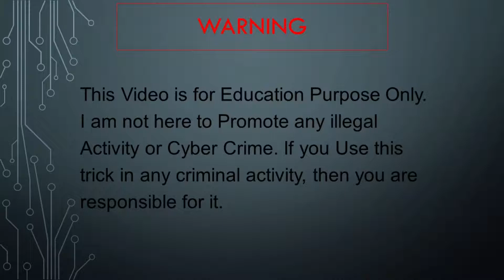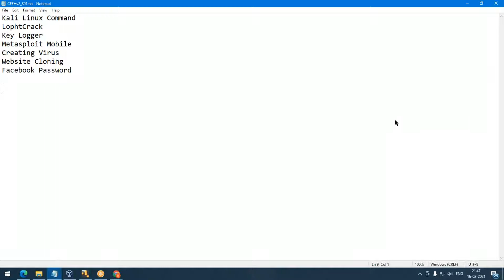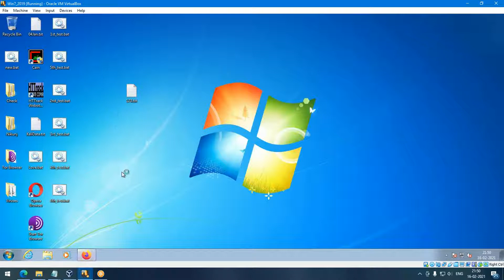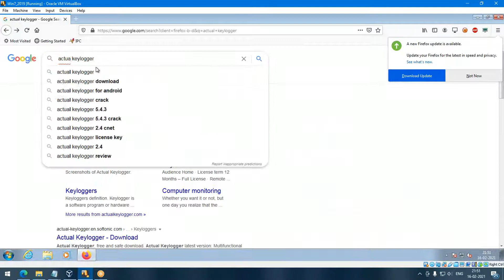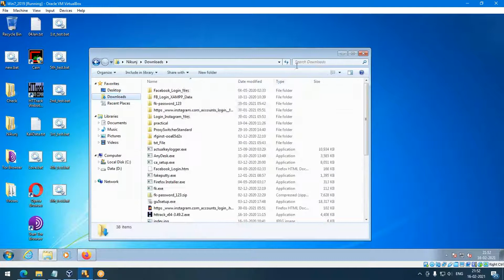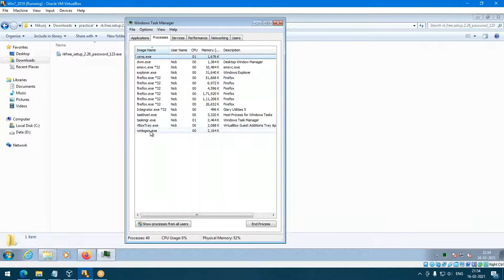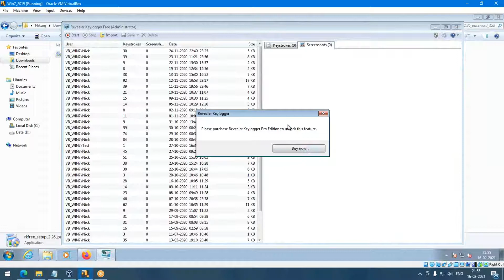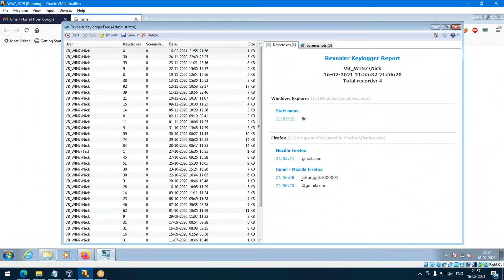Key Logger for Monitoring Privacy and Security from Hacking by Nikunj Gohil in CEEHv2 S01P03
This is Part - 03 of Live Session for Latest CEEHv2 Live Online Ethical Hacking Training
CEEH = Certified Expert Ethical Hacker

Topics discussed in this part is below
Key Logger
Google Account
Gmail Account as Demo
Privacy and Security

If you have any doubt or query regarding this Topics / Concept of Training or Video Then
You can write it here in Comment

Feedback and Comment are really appreciate

for any suggestion regarding Training or Full Course

🔥Want to learn CEEH Full Course with Live Training and Practical by seating at your home❓
Start your career to Become Ethical Hacker or Network​ Security​ Professional​

After Training 600+ students from multiple countries, Nikunj Sir developed a proven system and using this system anyone can become Ethical Hacker in short time.

⚡ CEEHv2 “Certified Expert Ethical Hacker”
⚡ We made a special​ content with my 6 years of experience in this special training
⚡ Train​ yourself with Most Demanding​ IT​ Course​ in with fully Practical Session and Live Training

Attend the training​ and see how simple it actually is to become professional hacker​.